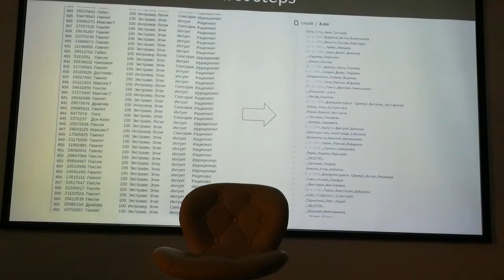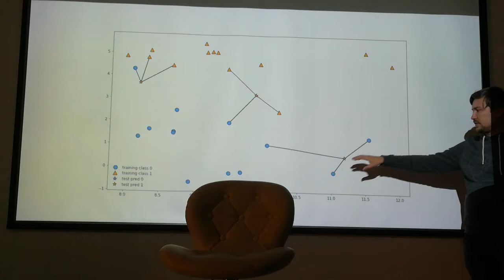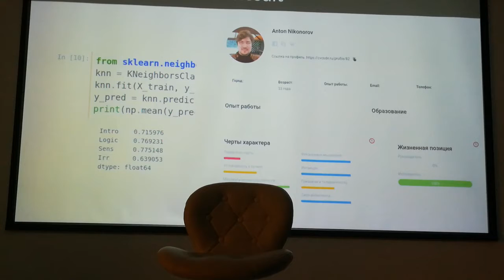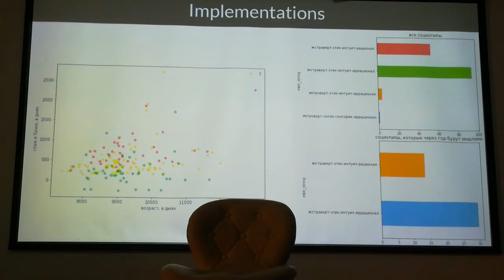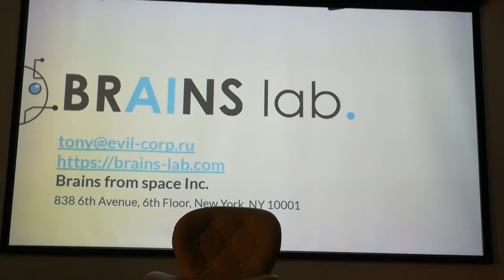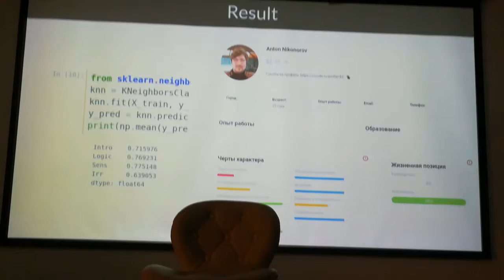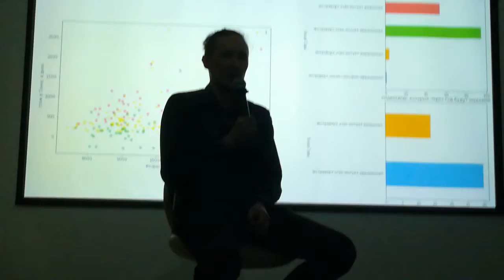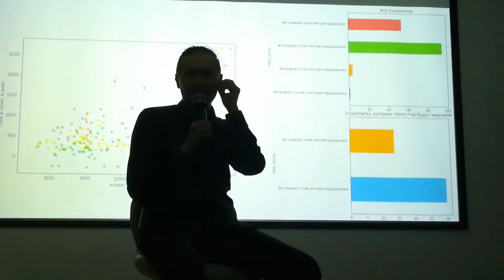Практики внедрений машинного обучения - ч.2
Практики внедрений машинного обучения